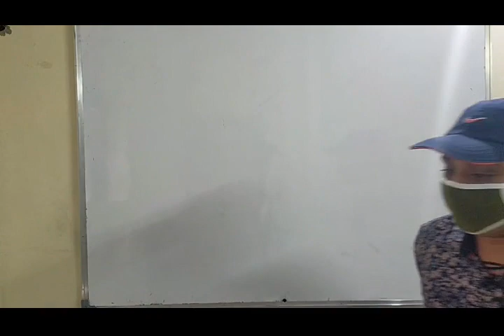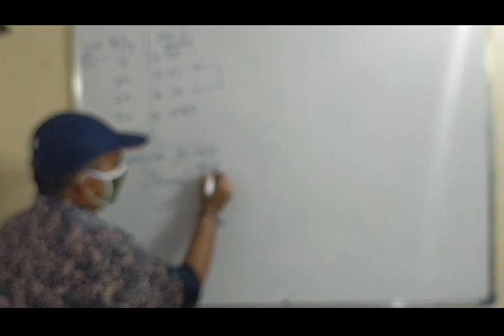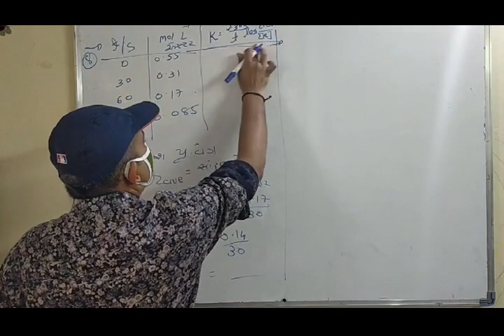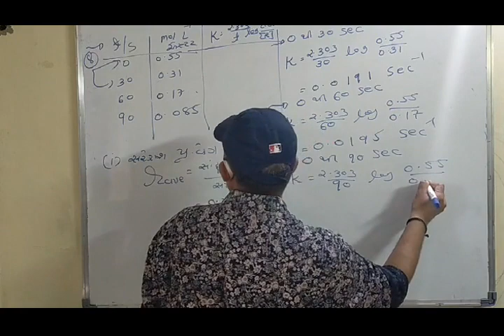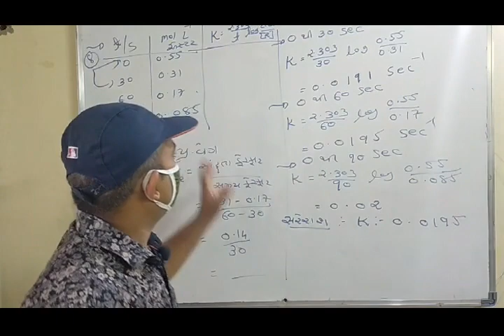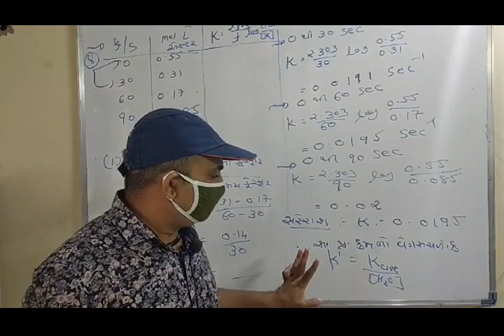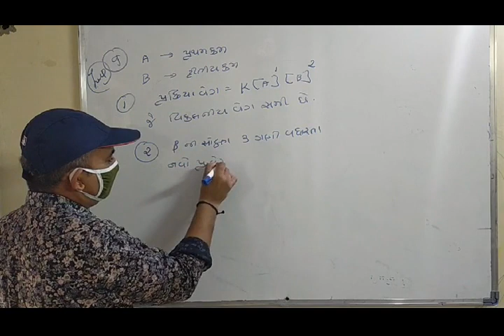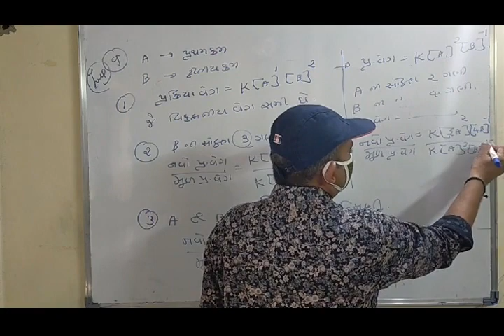ધોરણ - ૧૨ (વિ.પ્ર.) વિષય - રસાયણ વિજ્ઞાન પ્રકરણ -૪ રાસાયણિક ગતિકિ